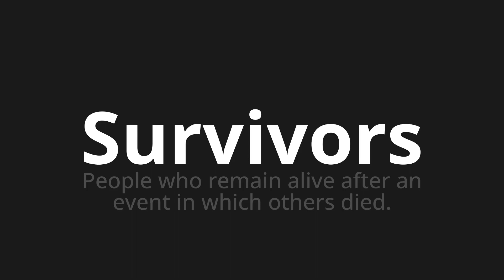How to pronounce Survivors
Master the Pronunciation of 'Survivors' - which means : People who remain alive after an event in which others died. 📝 with @PPrononciation 🎓🗣️ - [Your Guide to English]

Learn to pronounce 'Survivors' perfectly in English with our easy and engaging tutorial by @PPrononciation! 📖📽️ In this comprehensive video, we provide you with native speaker examples 🗣️👂 and phonetic breakdowns 🎵 to ensure you get the pronunciation just right.

How to say Survivors in English